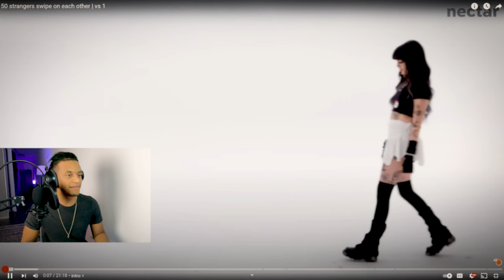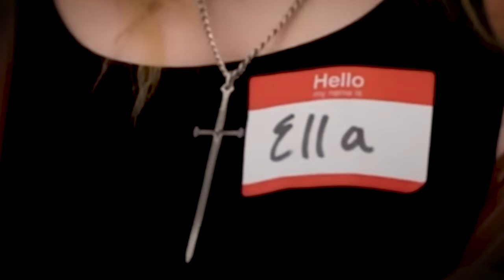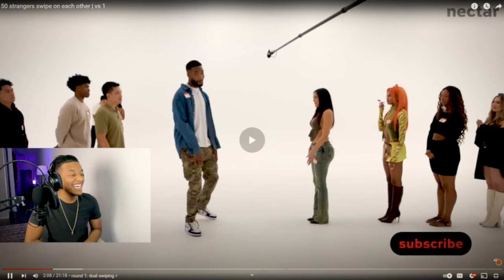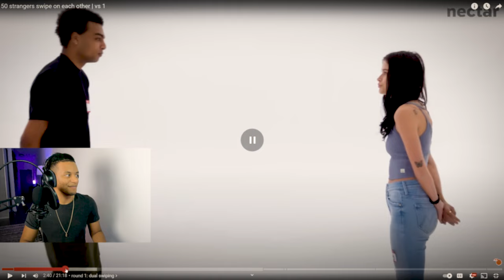Watching 50 STRANGERS Swipe On Eachother IRL!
Andretti reacts to 50 strangers swiping on each other. Ain't no way they got a whole 50 to do this!